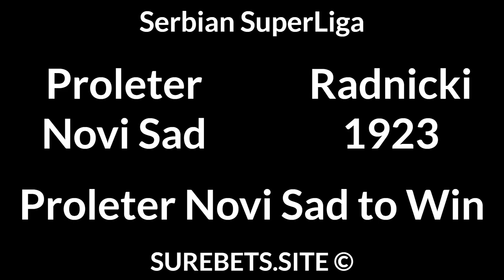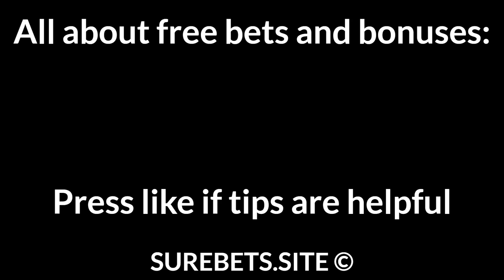Football Betting Tips Today 30/08/21 — Free Soccer Predictions Today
Akropolis vs Varnamo
Varnamo to Win

Hapoel Nof HaGalil vs Hapoel Katamon
Hapoel Katamon to Win (0)

Proleter Novi Sad vs Radnicki 1923
Proleter Novi Sad to Win